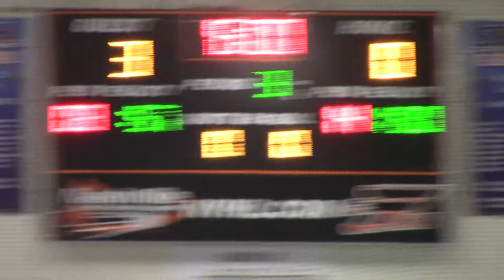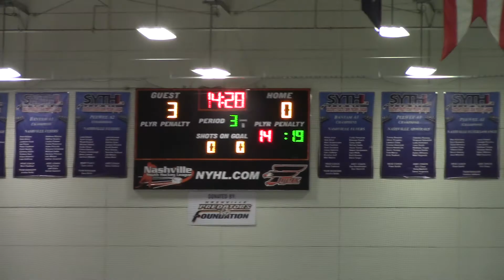Flyers v Colorado Springs Tigers pt26 112919